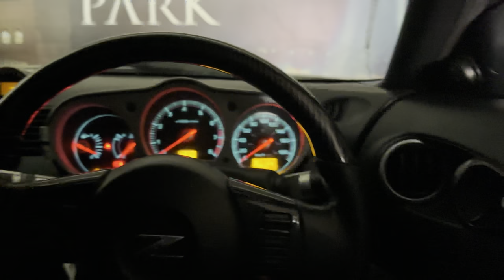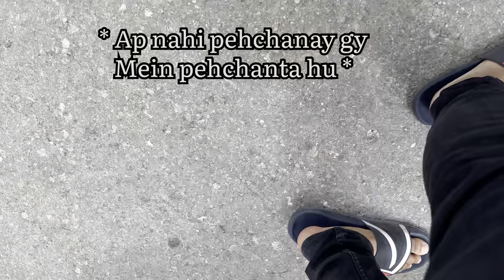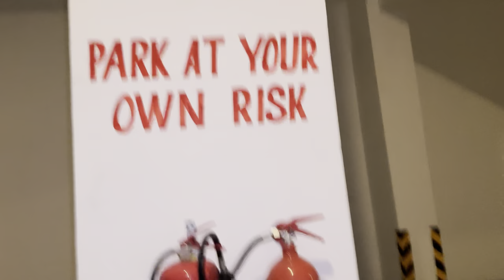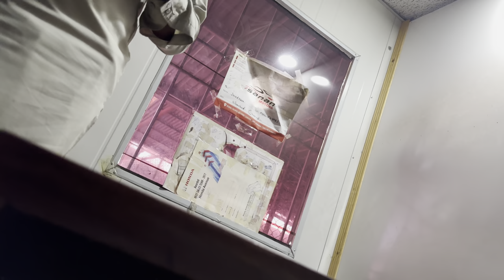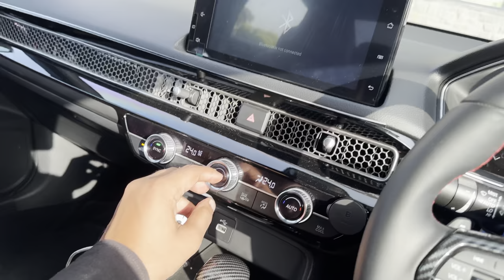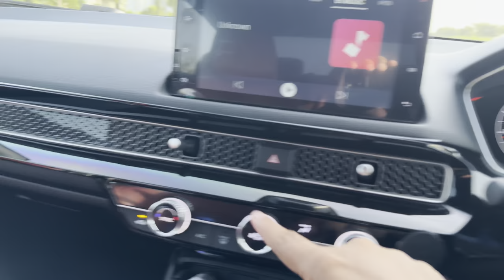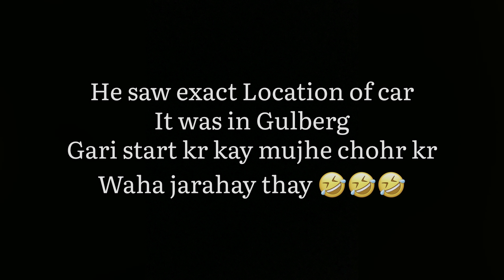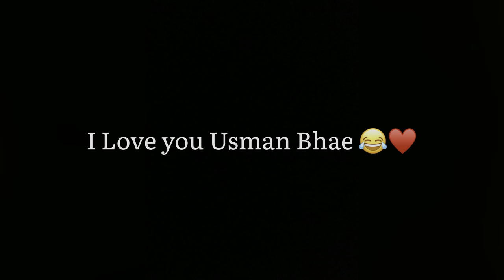I Stole My Friends Modified Civic Prank 🔥